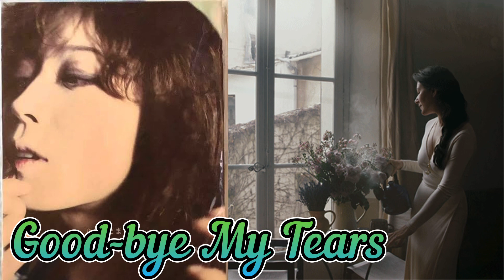中森明菜『Good-bye My Tears』「とまどい:カップリング曲」（スタジオ録音編）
この楽曲は彼女の37枚目のシングルとして、1998年9月23日にガウスエンタテインメント(現・徳間ジャパンコミュニケーションズ)よりリリースされた 。
「とまどい」は、1999年12月1日発売のスタジオ・アルバム『will』からの先行シングルとして、1998年9月23日にCDシングル (8cmCD: GRDO-14)で発売された。中森にとっては、1994年以来4年ぶりとなる、1998年の3枚目となるシングル・リリースとなった。この楽曲は、森浩美が作詞し、juniが作曲を手掛け、Max Brightstone名義で明石昌夫が編曲を手掛けた。またこの楽曲は、TBS系テレビドラマ『花王愛の劇場 39歳の秋』主題歌に起用された。本曲のミュージック・ビデオも制作されている（未発売）。

シングル盤「とまどい」の2曲目として発表された「Good-bye My Tears」は、帆苅伸子が作詞し、半野りかが作曲を手掛け、「とまどい」に続きMax Brightstoneによって編曲された楽曲である[3]。この楽曲は、1998年9月25日に放送された中森主演のTBS系テレビドラマ『七人のOLソムリエ』の主題歌である。